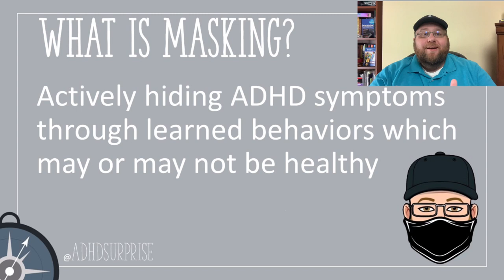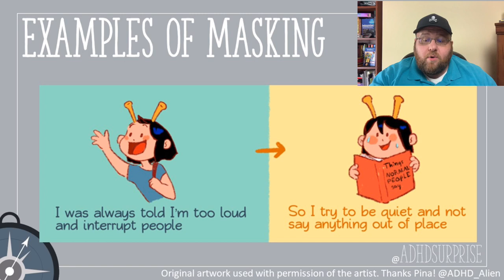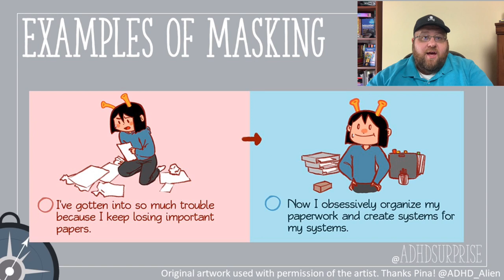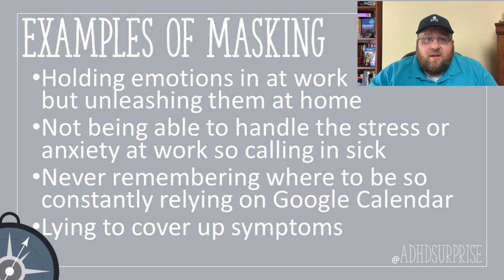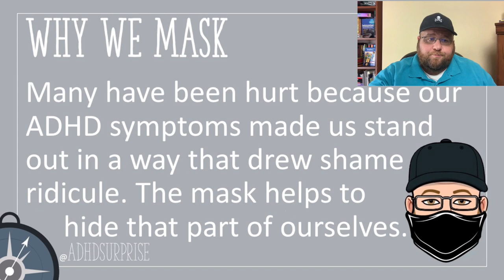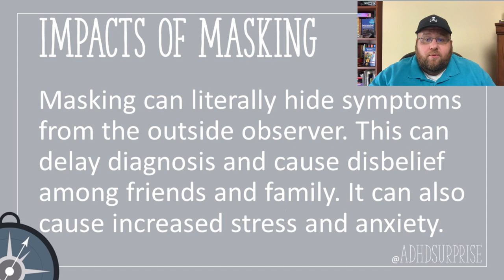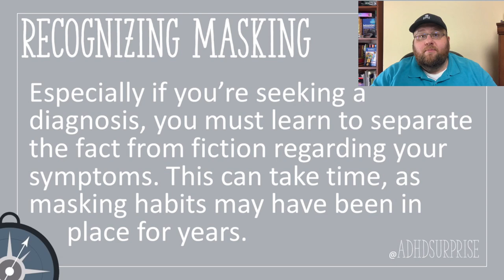Jamie's Talk: ADHD and Masking - Camp ADHD Summer 2020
Jamie aka ADHDSuprise talks about how people with ADHD often mask the fact that they have ADHD. Listen as he shares his experience!